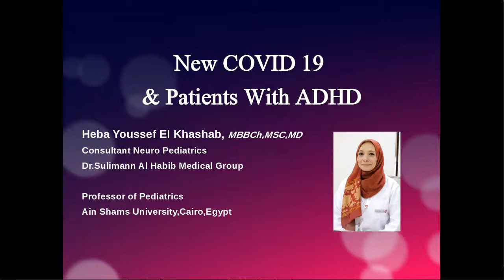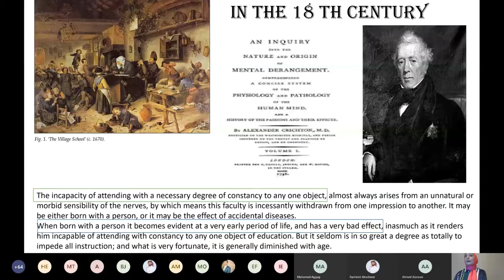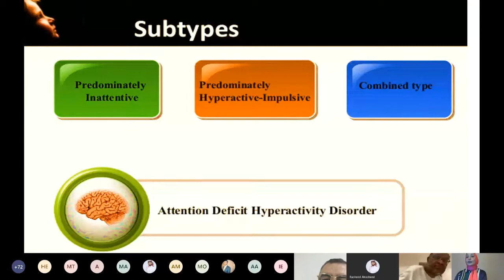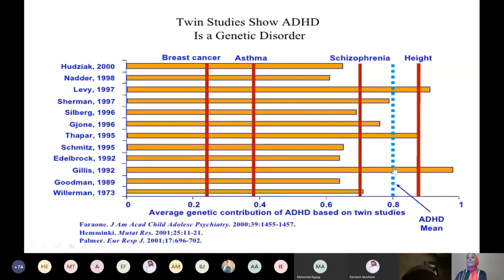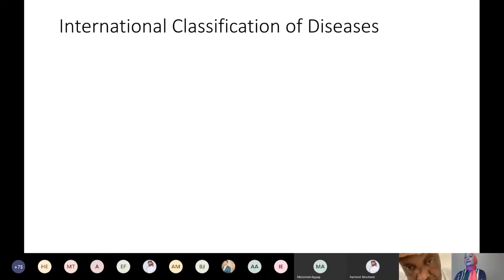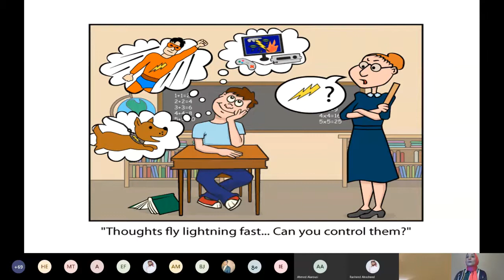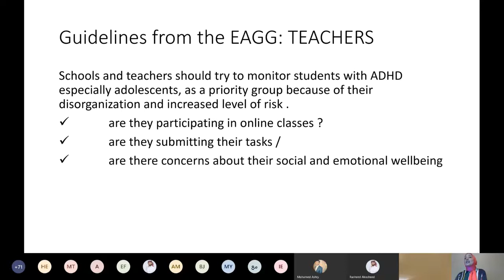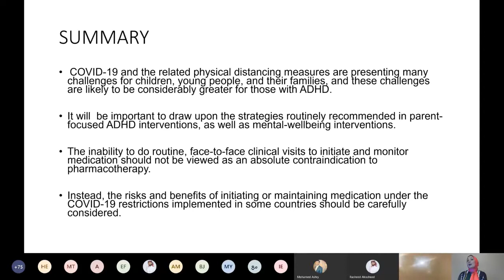كوفيد 19 والاطفال المصابين باضراب فرط الحركه تشتت الانتباه / New Covid 19 and patients with ADHD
Review of attention deficit hyperactivity disorders and description of the effect of new Covid 19 on the individuals with ADHD .